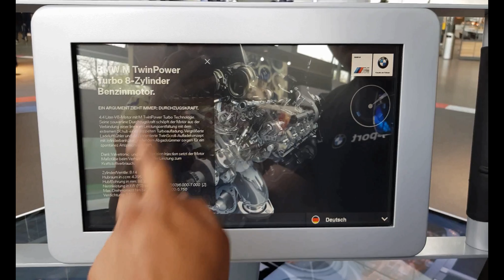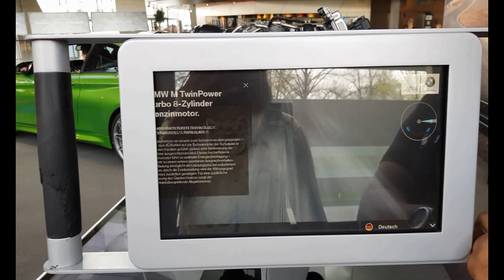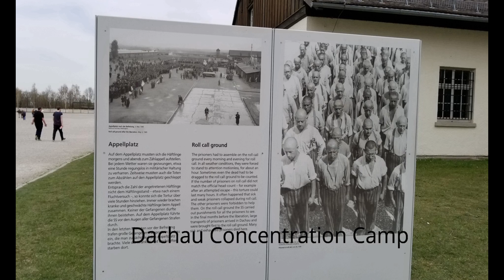Places to visit in Munich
Visited Places:
1) Nymphenburg Palace
2) Marienplatz
3) Neues Rathaus (new town Hall)
4) Viktualienmarkt
5) Hofbreau beer house
6) BMW Welt
7) Tape House - Beer Hall
8) Dachau Concentration Camp

Tips & Advise:-
Munich is the 3rd largest city and capital of Bavaria.
Go to Neues Rathaus to see Famous Glockenspiel mechanical figures dine and dance sharp at 11 A.M and 5 P.M daily.
Day trip to Neuschwanstein Castle is must to do day trip from Munich, Buy Bayern ticket.
You can also use the public bus line 100, which is also called the "Museum Bus" to visit the
Museums, it stops at 21 museums. You can get on the bus 100 at Hauptbahnhof (in front of central train station) and there's one every
If you are Museum Lover then plan Museum visit on Sunday, Most of the museum offer only 1Euro fee on Sunday.
Attraction fee approx. – 50 to 80 Euro depends on No of sights visit
Public Transportation: Ticket valid in all form of transportation Bus, Tram, metros. If you are travelling alone buy single Day ticket and if you are going in a group then buy Group day ticket which is much cheaper.
Tickets are available Zone wise: Inner zone, XXL Area, Entire Network
Most of the Top tourist attraction in Inner zone. If you planning to go Dachau camp then buy inner zone and single stripe ticket to save some money.

Travel Cost:
24 hours Inner zone – (Travel card single) 6.7 & (Group Card) 12.8
24 hours XXL Area - (Travel card single) 8.9 & (Group Card) 16.1
24 hours Entire Area - (Travel card single) 13 & (Group Card) 24.3
48 Hours card not available
72 hours Inner zone - (Travel card single) 16.8 & (Group Card) 29.6

Accommodation-
Hostel – 10 to 25 Euro
Motel - 25 to 50 Euro Highly recommend Leto Motel if you are in Munich
Airbnb - 60 to 100 Euro. Find Good Airbnb is the major challenge as per my experience.

Hope above information give you some glimpse about the city and helpful to design your DIY Itinerary.